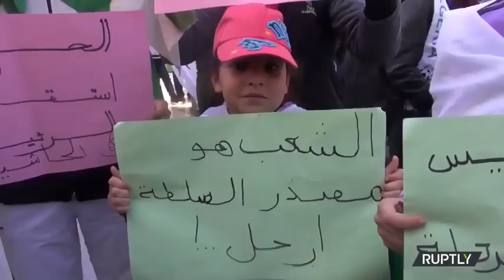Raysal Wasaaraha Israa'iil oo cambaareeyey Ilhaan Cumar Wararkii caalamka